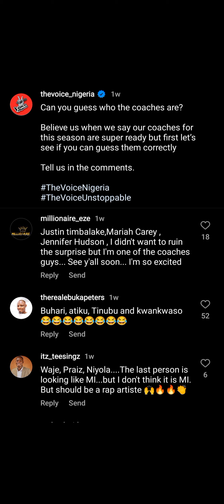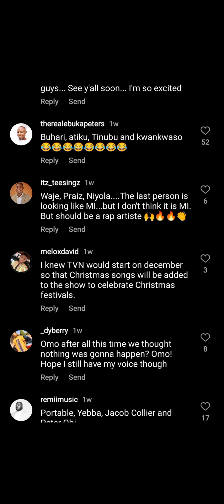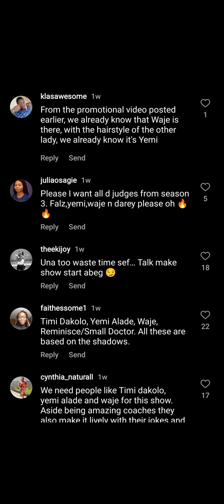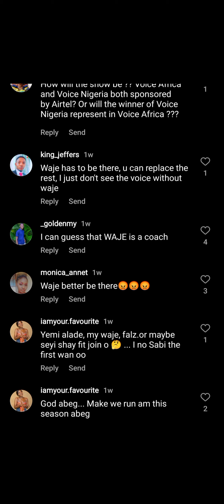THE VOICE NIGERIA SEASON 4 IS BACK.